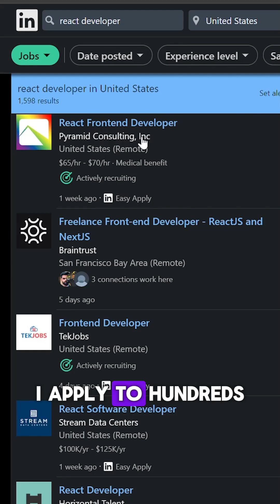how I got 4 job offers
How I got 4 full-time offers, in this video I'll give you 5 steps I took to land a full-time job offers as a software developer.

job offers
job search